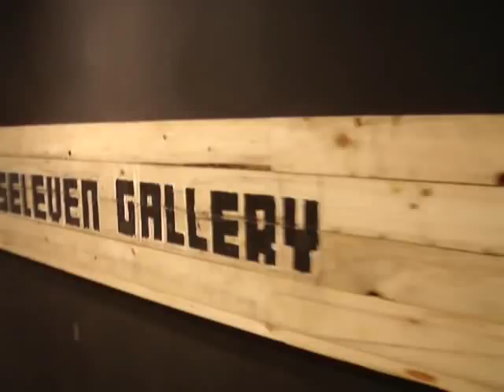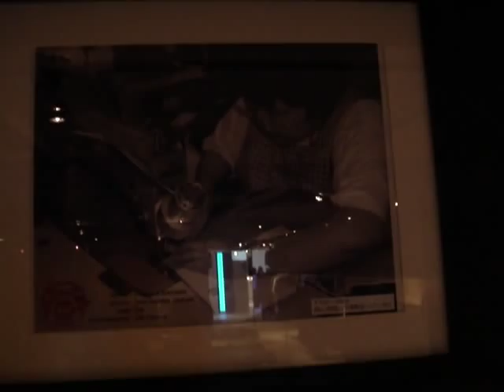RED MONKEY JEANS AT SELEVEN GALERY STORE HONG KONG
TAKE A TOUR OF THE SELEVEN GALERY STORE IN HONG KONG AND SEE AN AMAZING COLLECTION OF RMC MARTIN KSOHOH & YOROPIKO JEANS AVAILABLE